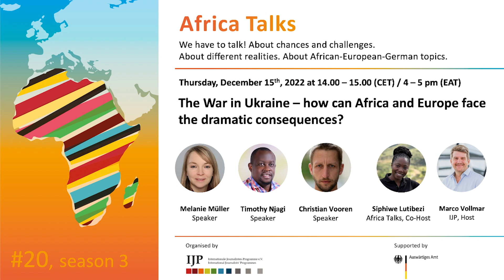IJP Africa Talk #20 (Season 3)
‘The War in Ukraine – how can Africa and Europe face the dramatic consequences?’

According to the UN Global Crisis Response Group the war in Ukraine is setting in motion a three-dimensional crisis – on food, energy and finance – that is producing alarming cascading effects to a world economy already battered by COVID-19 and climate change. It is threatening to derail development progress in African countries, pushing the 2030 Sustainable Development Goals and the aspirations of the African Union’s Agenda 2063 further out of reach.
Although the prices of some commodities have fallen, due to high inflation, the situation has remained tight for billions of people, whose socioeconomic prospects have deteriorated as a result.

What are the consequences for Africa and Europe? What could be common approaches or concepts to meet these challenges?

On December 15, 2022, we spoke with our panel of experts about these issues:

Melanie Müller, German Institute for International and Security Affairs (SWP)
Timothy Njagi, Development Economist and Policy Analyst, Tegemeo Institute of Agricultural Policy and Development
Christian Vooren, IJP Alumnus & Editor ZEIT online